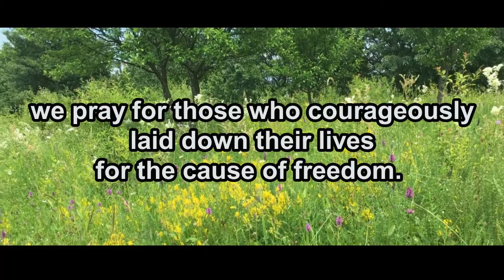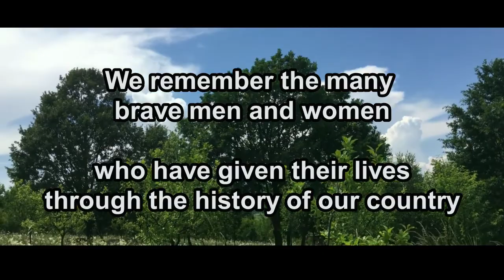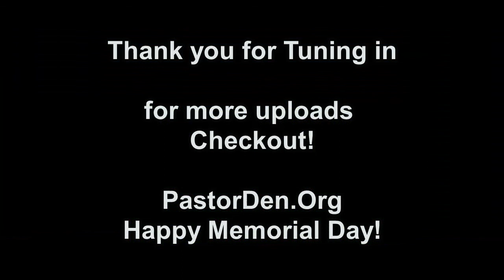When I Pray, Memorial Day Prayers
When I Pray, Author: Marie Ingham
Copyright: 1959. Renewal 1987 The Sunday School Board of the Southern Baptist Convention. Assigned to Van Ness Press, Inc.

Re-sung and played on the Guitar by:
(Some Peacock Girls/Pastor Den's Daughters)
Carrie Peacock Pittano
Amanda Peacock Ralston
Rebecca Peacock

Tech by: Rebecca Peacock